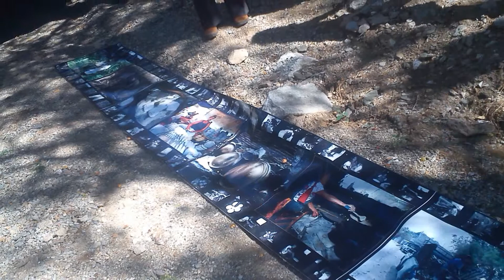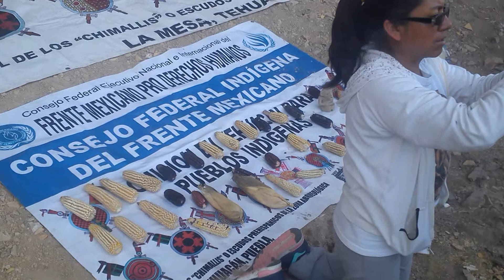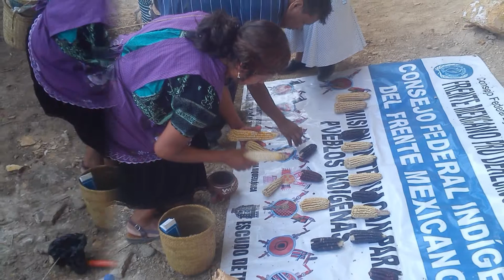Ceremonia al maíz. en la CUEVA DEL MAIZ. Tilapa Cox. UN BANCO DE SEMILLAS OMETEOTL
Hace más de 7000 años se invento el Maíz. y hoy sus granos se cultivan y consumen en todo el mundo y estan amenazados por cultivos transgenicos. protejamos nuestro Sagrado Maíz. con UN BANCO DE SEMILLAS CRIOLLAS OMETEOTL